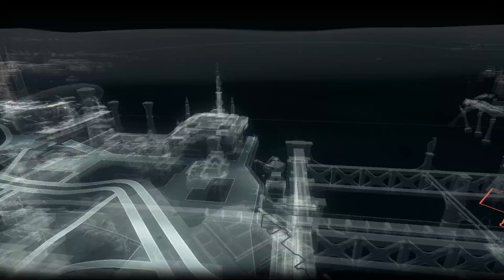Let's Play - Batman: Arkham Knight (Modded) - Part 18 - A Cold Realization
I'M BAD AT TITLES

MODS USED:

Arkham Knight Community Patch

Hooded AK Robin

Knightwatch Batgirl

Contextually Accurate UI - Character Names (So Far)

The Batman 2022 (New Suit Slot)

Redesigned Beyond Suits Pack (New Suit Slots)

All Black Arkham Knight Batmobile (Replacement)

Burton-Keaton Skin Pack

Harley Quinn Arkham Skin Pack

Boss Fight Red Hood (New Suit Slots)

Red Hood - Zero Year

Arkham Knightfall for Azrael (New Suit Slot)

Azrael Dual Skins Pack (New Suit Slots)

Original Arkham Skin Pack

Suicide Squad Kill The Justice League - Arkham Evolved Batman